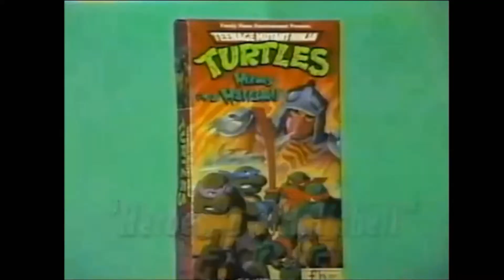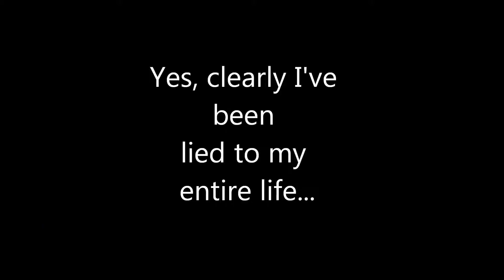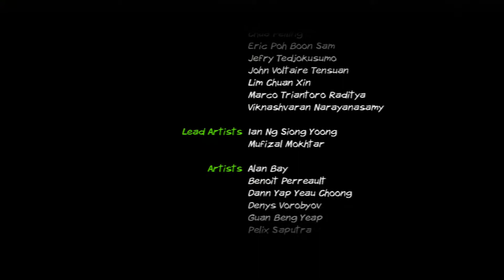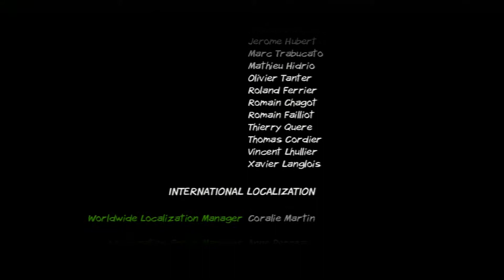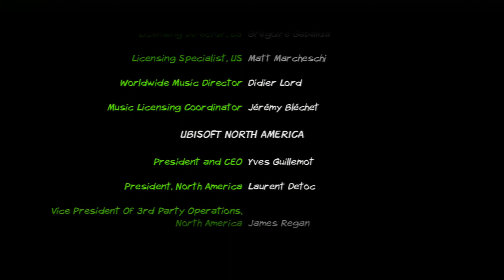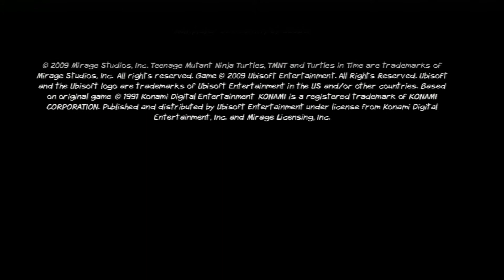Turtles in Time: Re-shelled -FINALE- Historical Fiction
Hope you've enjoyed this playthrough.

Special thanks to Nyuuron for playing the entire game with me, and my Special Topics in Gaming professor for making this an assignment (and for having an actual course about gaming!)